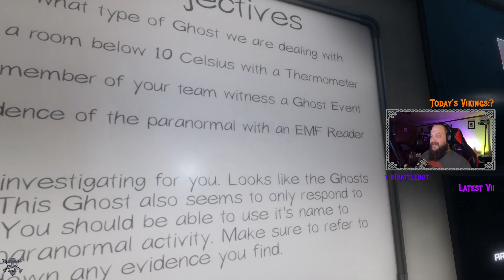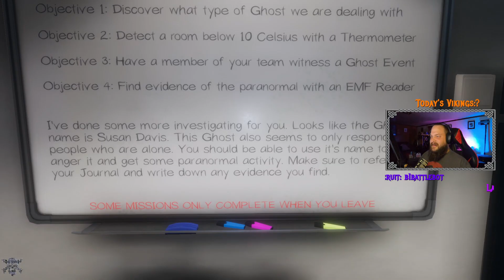Phasmaphobia 1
The First time hunting!